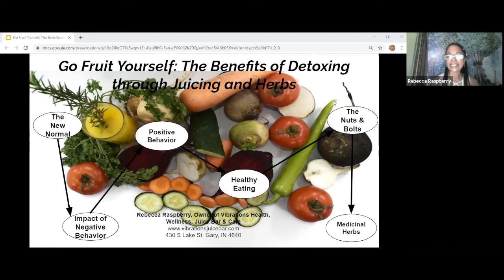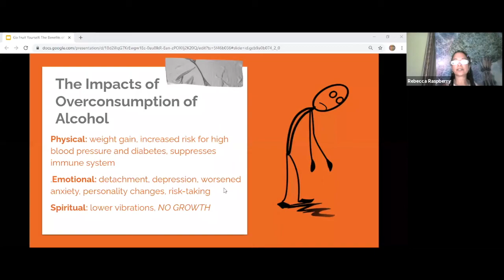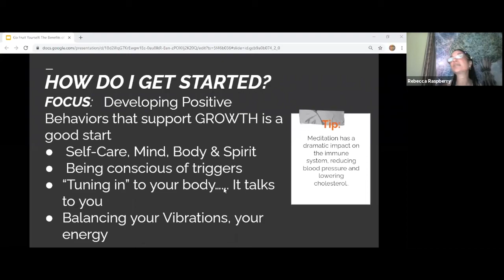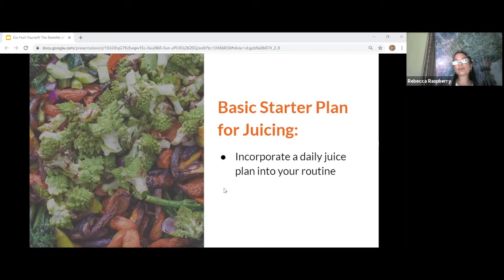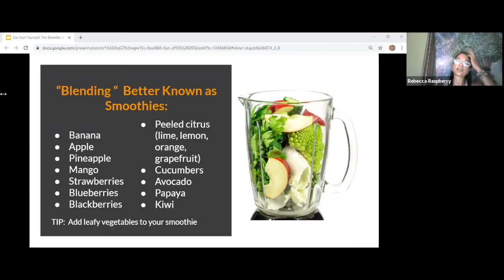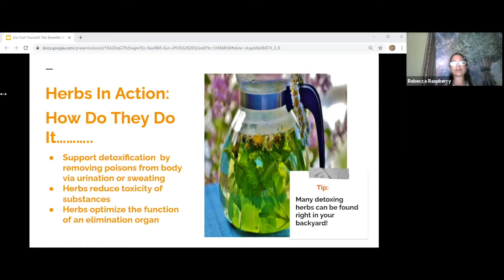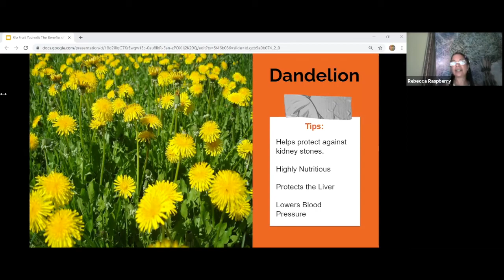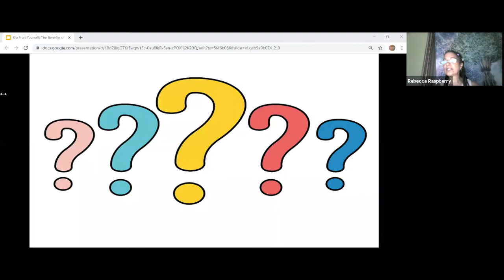Libations: Go Fruit Yourself—The Benefits of a Detox through Juicing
You are what you eat … and drink. We love beer, but we know when enough is enough. Whether you take a Dryuary alcohol break, are doing that detox for your next marathon, or going full bore teetotaler, you can augment your new regimen with the positive benefits of juices, teas, herbs, and supplements. Rebecca Raspberry of Vibrations Health, Wellness Juice Bar & Cafe discusses how juicing fresh fruits and vegetables empowers the spirit, benefits the body and elevates one’s consciousness. She’ll share simple and practical advice and instructions for incorporating juicing into one’s daily life for optimal health benefits.

Rebecca Raspberry is the proprietor of Vibrations Wellness Juice Bar & Cafe nestled in the heart of the Indiana National Lakeshore & Lake Street shopping district in Gary, Indiana. Vibrations has been mentioned in the New York Times & and other publications and is a popular attraction for visitors all throughout the Midwest.

THE LIBATIONS SERIES

At this critical turning point in society — with the magnified intersections of health, psychological and physical well-being, and systemic violence, prejudice, and injustice — the Chicago Brewseum is all the more committed to our communities.

The Chicago Brewseum and the social service nonprofit Sacred Transformations are pleased to join efforts to host Libations, an innovative four part series that addresses the ceremonial and celebratory functions of beverages and drinking as well as the negative consequences of over consumption and addiction.

THE LIBATIONS EXHIBITION

Presented in conjunction with The Libations Exhibition (August 2020) in Michigan City, Indiana, this series of talks compliments the exhibition which features over 60 works of art produced by a diverse body of artists throughout Northwest Indiana and the greater Chicagoland area. As beer is more than just a beverage that has the power to bring people together and the ability to make change, creating art has the power to heal, transform, and build community. We invite you to join us.